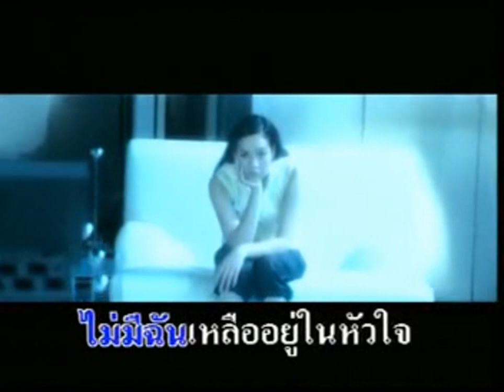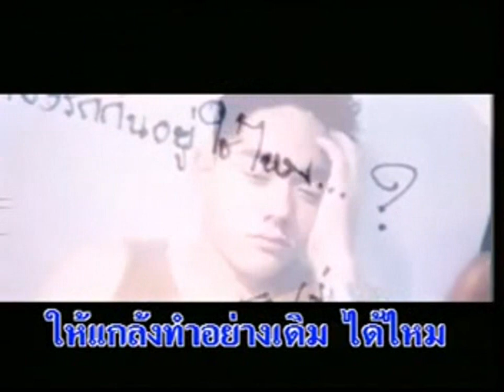หมดใจ - Raffy & Nancy | MV Karaoke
เพลง หมดใจ
ศิลปิน ธนัชชา สว่างแจ้ง (ราฟฟี่)
           นันทพร สว่างแจ้ง (แนนซี่)
อัลบั้ม SHOCK-GA-DOOF
RS Promotion